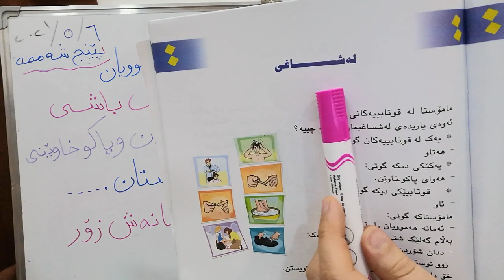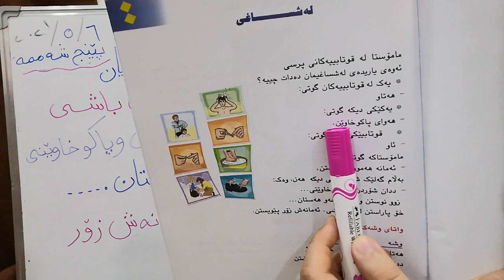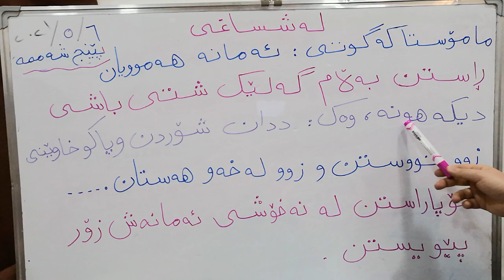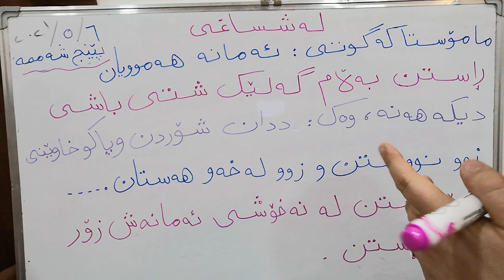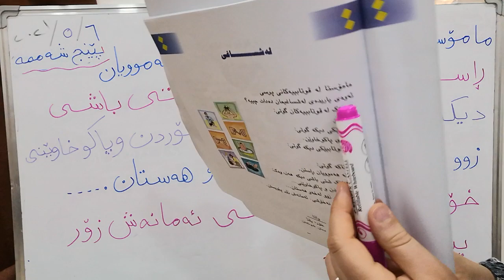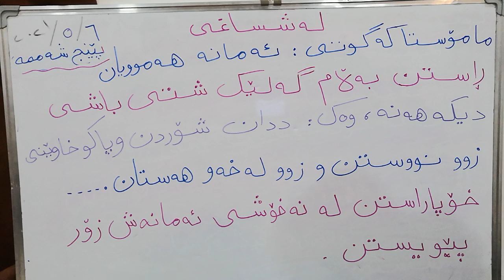خوێندنەوەی کوردی بۆ پۆلی دووەمی بنەڕەتی : بابەت : لەشساغی